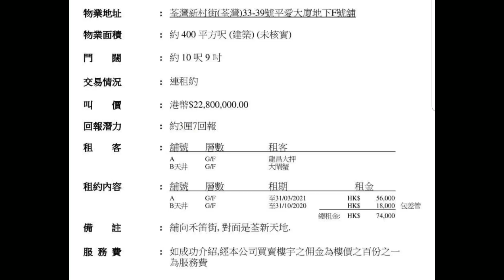第1976成交 (傳) 感覺4.5分，成交2250萬。 荃灣新村街33至39號平愛大廈地下F舖，建築面積400呎，門闊約十呎半，原業主叫價2280萬，成交2250萬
第1976成交 (傳) 感覺4.5分，成交2250萬。 荃灣新村街33至39號平愛大廈地下F舖，建築面積400呎，門闊約十呎半，原業主叫價2280萬，成交2250萬，現租客隆昌大押及天井位置大閘蟹，租金合共約74000，舖向禾笛街，對面是荃新天地。回報3.95%。 如果只計大押，租金是56000，回報3.0%。

這間舖本身好細間，只是佔用了旁邊的天井位置。 萬一收到屋宇署order要清拆，馬上收租能力會降低。

原業主於2013年1月以2170萬買入。 唔使蝕算執到!